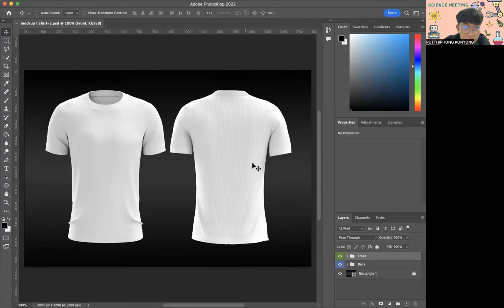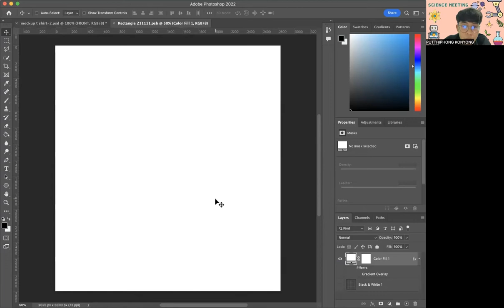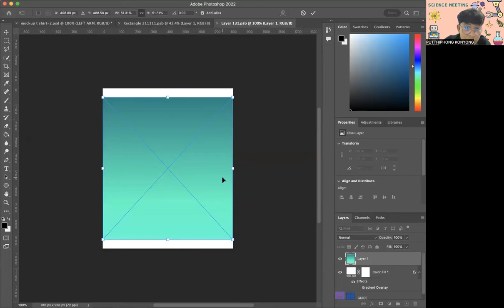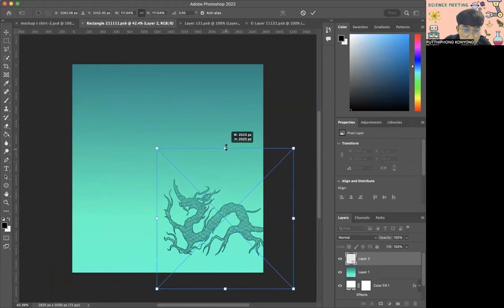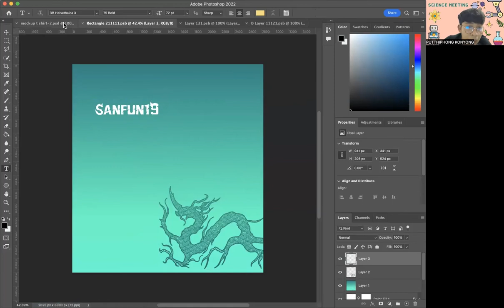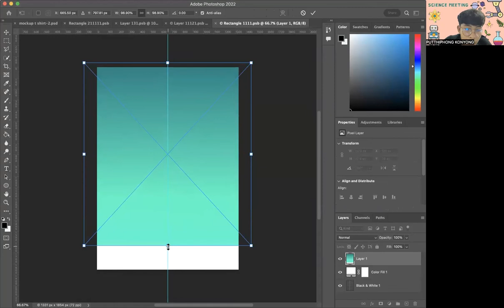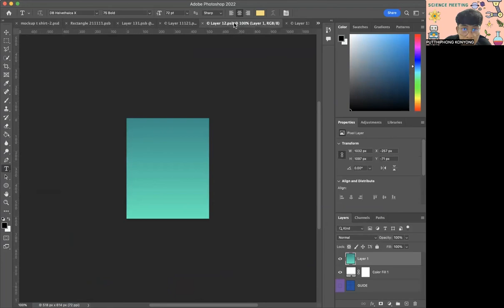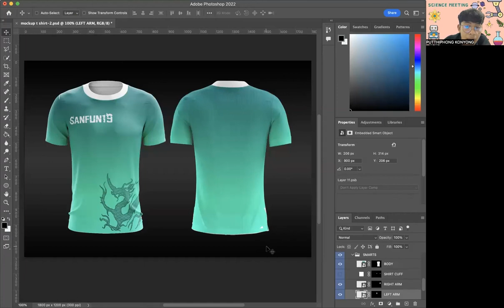สอนใช้ Mok up เสื้อ ให้เป็นใน 10 นาที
หากมีข้อผิดพลาดประการใดก็ขออภัยไว้นะที่นี้ด้วยนะคับ
หรือมีข้อสงสัยเกี่ยวกับการทำ mok up สามารถ coment ถามกันเขามาได้เลย